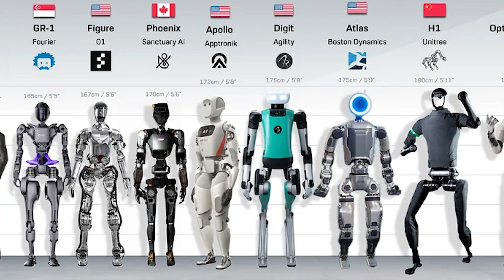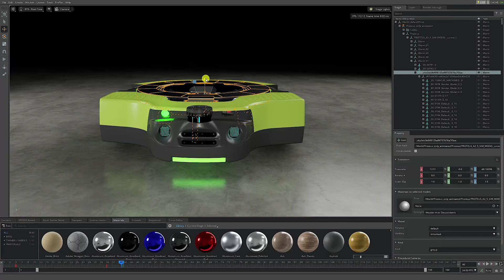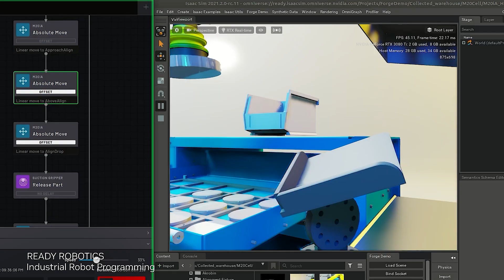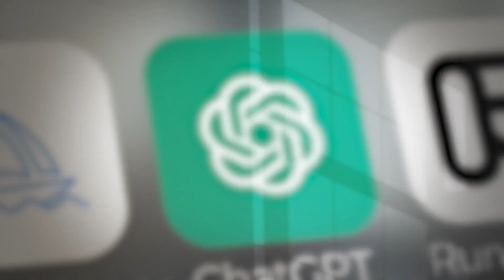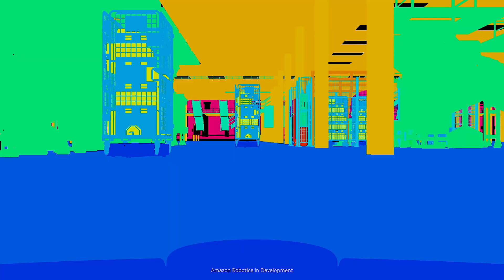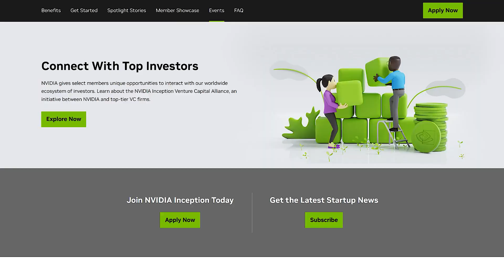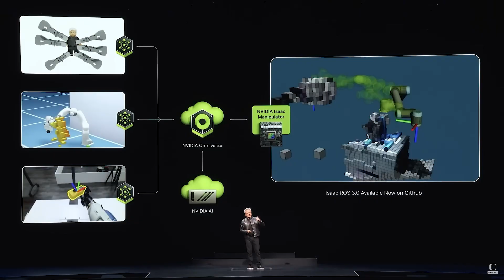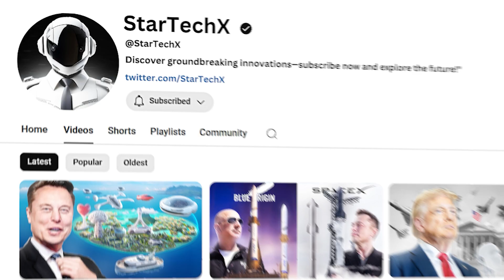Nvidia’s Shocking AI Breakthrough: The Future of Humanoid Robots Revealed!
Nvidia is making a game-changing move in the world of AI and robotics! With cutting-edge advancements in AI chips and deep learning, Nvidia is set to revolutionize humanoid robots, making them smarter, faster, and more lifelike than ever before. But how exactly is Nvidia shaping the future of robotics?

In this video, we explore Nvidia’s latest breakthroughs, from AI-powered processors to real-time learning capabilities that are driving the next generation of humanoid robots. Could this be the key to fully autonomous AI-driven machines? Watch to find out how Nvidia is leading the charge in robotic innovation!